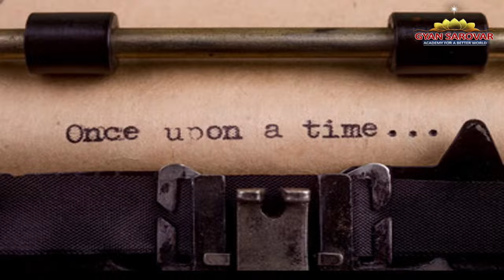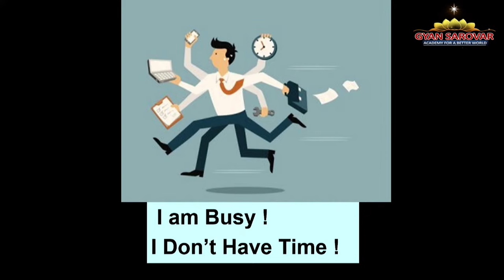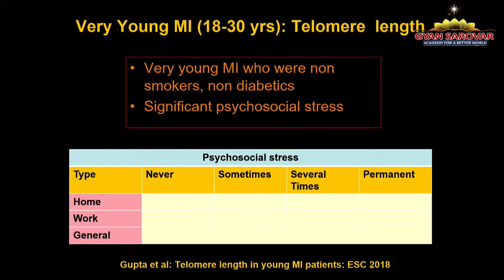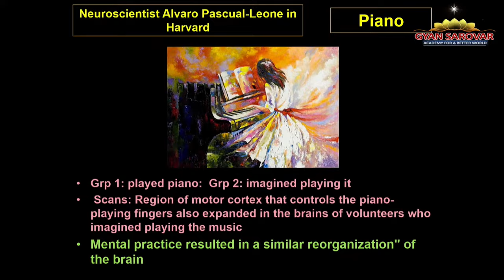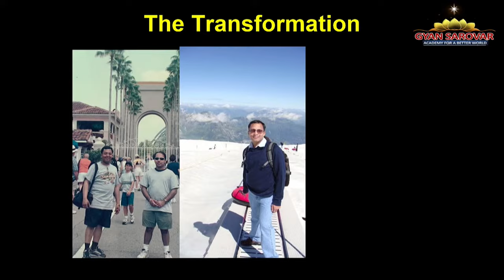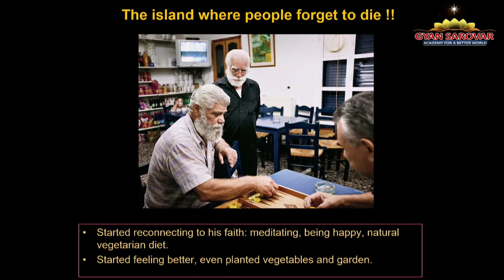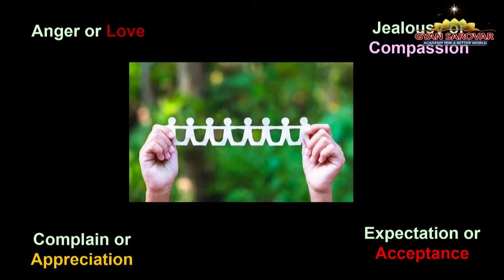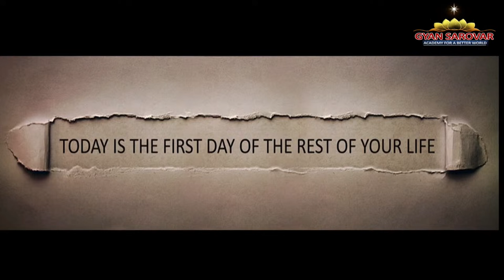Charting Unavigated Waters - BK Dr. Mohit Gupta | Empowering the Self : 2024 | 13th Apr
Empowering the Self
Inner Resilience leads to Outer Agility
A refreshing spiritual retreat in a beautiful, nature-inspired campus, nestled amidst the majestic Aravali mountain ranges in Mt. Abu.

"Empowering the Self’’ Retreats aim to create such safe, silent and reflective spaces, in the lap of nature to help you relax, reflect, recharge and become more resilient. We believe inner resilience is the foundation for outer agility.

To lay a foundation for inner resilience, this 3-day inner journey would explore

How do I stabilize my mind so that I can utilize my brain better?
How do I create an oasis of certainty amidst an ocean of ambiguity?
How do I become worriless ?
How do I increase the awareness of the present to reduce the uncertainty of the future?
How do I nurture a vision for a better me?